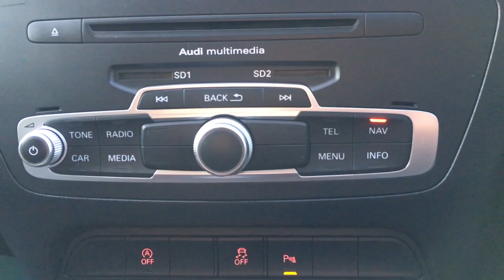AUDI Q3 2.0 TDI QUATTRO SE 5 DOOR S TRONIC AUTO. 1 OWNER. HDD SAT NAV. COMFORT PACK. HEATED SEATS.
WE ARE A RURAL DEALERSHIP SOUTH OF BIRMINGHAM, NEAR BROMSGROVE, A MINUTE FROM JUNCTION 4 OF THE M5. FAMILY RUN BUSINESS ESTABLISHED OVER 15 YEARS. Specialists in finance. This car comes with a good service history having had three services completed and will be supplied with a new MOT. Phantom black metallic with sports seats. Technology pack comprising HDD MMI satellite navigation, colour drivers information system and a reversible luggage compartment floor. DVD and CD player, Audi jukebox, multi music interface and 2x SD card slots. Parking System Plus with acoustic and visual parking sensors front and rear. 3 stage heated front sports seats with electric lumbar adjustment. Bluetooth interface for telephone handsfree connection. Electric folding and heated door mirrors. Cruise control. Automatic stop / start. Dual climate control. 18" 5 twin spoke alloy wheels. Daytime running lights. Rain sensing wipers with automatic headlight activation. Automatic dimming rear-view mirror. 4 spoke multi-function leather steering wheel with voice control. Front adjustable armrest. Split folding rear seats. Micrometallic platinum fascia and door inlays. Passenger airbag deactivation with ISOfix. Front fog lights. Aluminium roof rails. quattro four wheel drive. Supplied with carpet mats and two remote keys. FREE FINANCE CHECKER WITH TAILORED PACKAGES AVAILABLE. HPI checked and clear. Part exchange welcome. 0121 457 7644